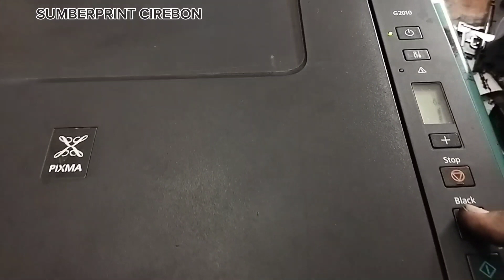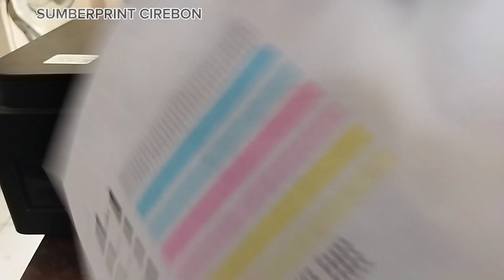Canon g2010 cartridge buntu bagaimana cara memperbaiki nya